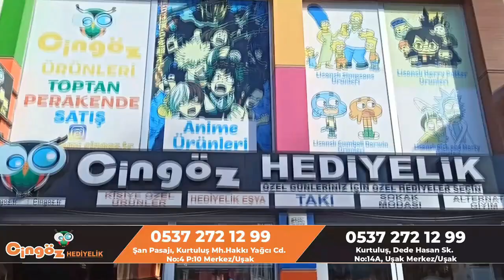CİNGÖZ HEDİYELİK SEVGİLİLER GÜNÜ KAMPANYASI